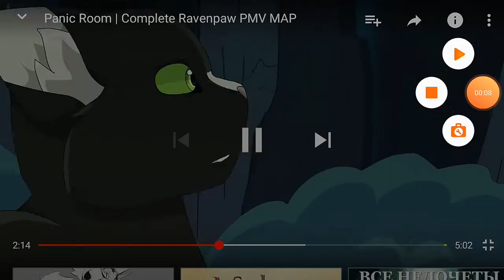16 shots meme. Warrior cats